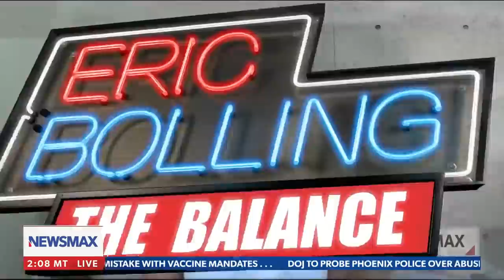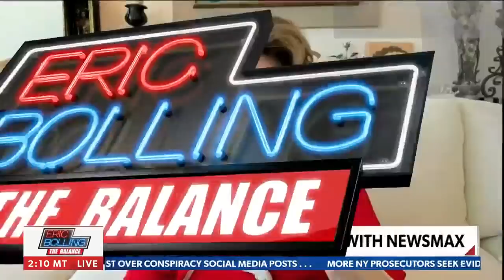Cuomo accuser speaks out: He was 'arrogant,' he didn't care, in front of my husband, kids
Sherry Vill, one of the 11 accusers of embattled NY Governor Andrew Cuomo, speaks out to Newsmax's Eric Bolling, with victim's rights attorney Gloria Allred. - via Eric Bolling The Balance, weekdays at 4PM ET on Newsmax